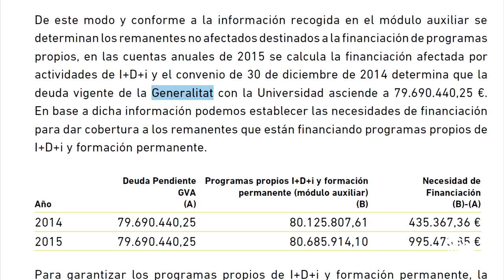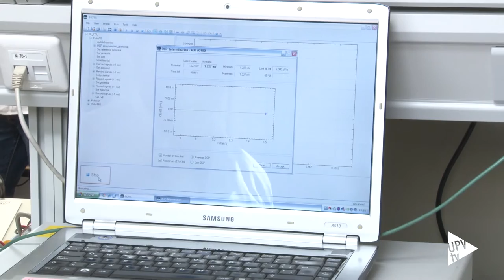El Consejo Social UPV aprueba las cuentas anuales 2015 - Noticia @UPVTV 29-04-2016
El pleno del Consejo Social de la Universitat Politècnica de València ha aprobado las cuentas anuales de la institución universitaria correspondientes al ejercicio 2015. Unas cuentas que cumplen con los requisitos de estabilidad presupuestaria y sostenibilidad financiera.

Es el balance general de las cuentas de la UPV presentadas en el transcurso de la sesión que ha celebrado su Consejo de Gobierno y que posteriormente han sido aprobadas por el Consejo Social de la institución.

En dichas cuentas se refleja el gasto de personal que asciende a 174 millones de euros. Asimismo, en las cuentas de la universidad de detalla la deuda vigente de la Generalitat Valenciana con la UPV.

Otro dato relevante es el repunte experimentado por la Universitat Politècnica de València en la facturación de actividades de I+D+i: la UPV ha liquidado ingresos por un importe de 59 millones de euros. Lo que se traduce en un incremento del 17 por ciento con respecto al ejercicio anterior.